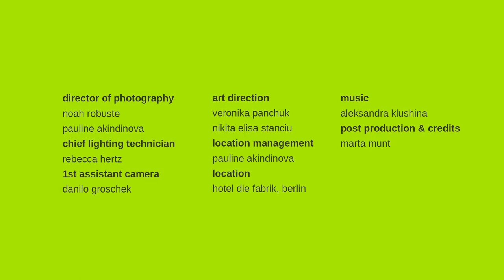KAONE - Producing a film for a fashion brand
In the interdisciplinary module “Visual Arts: Film“, students of the B.A. Creative Industries Management worked with Prof. Sonja Umstätter, a film maker who also works in media design and as a senior coach. This project introduced students to the basics of filming and creating a trailer/short clip for a chosen brand.

In this module, students learned about different technics for developing a short video. Those technics covered how to do a creative briefing or a mood board to approach ideas the correct way. Together, they came up with the idea to film a fashion ad for one of their classmates. Under the guidance of Prof. Umstätter, the students created pitches, wrote a storyline, and divided tasks. They learned about the four phases of production, the basics of what a film set looks like, and the different positions. In only one day the students filmed the ad for the brand called Koane. Furthermore, by the end of the class, the students were asked to do a presentation on their own part in filming the ad and to do a reflection on what went well and what could have been improved.

Thanks to the projects, students developed skills in filming, acting, cutting, and producing. They were able to gain expertise in management, creative thinking, and team building. Those qualities can be transferred to all sectors of the creative industries.